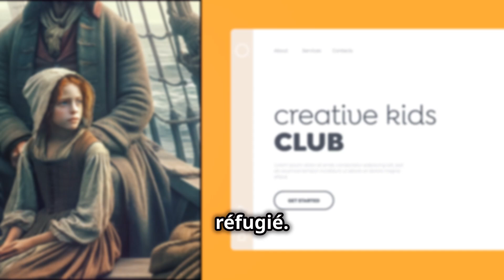Récit puissant sur la déportation des Acadiens français de 1755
Cajun Dead et Le Walkin`Stick : Un récit puissant sur la déportation des Acadiens français de 1755 par Theriault
Vol Un

Bienvenue dans une exploration approfondie de "Cajun Dead et Le Walkin`Stick", une série captivante de trois volumes écrite par l'artiste contemporain Theriault. Cette œuvre remarquable met en lumière la déchirante déportation des Acadiens français de Grand-Pré en 1755, offrant une réflexion poignante et opportune sur la crise humanitaire mondiale actuelle. À travers un récit parabolique, Theriault établit magistralement un lien entre le déplacement historique des Acadiens et le sort des réfugiés d'aujourd'hui dans le monde, en faisant une lecture essentielle pour les familles et les éducateurs.

Un voyage historique à travers l'art
Vol Deux

Theriault, connu pour sa narration évocatrice et sa prouesse artistique, a créé une série qui transcende le temps, établissant des parallèles entre le passé et le présent. La déportation des Acadiens français, connue sous le nom de Grand Dérangement, a vu des milliers d'hommes, de femmes et d'enfants déracinés de leurs foyers à Grand-Pré, en Nouvelle-Écosse, par les forces britanniques. Cet événement tragique a conduit à une diaspora généralisée, de nombreux Acadiens trouvant finalement refuge en Louisiane, où ils sont devenus connus sous le nom de Cajuns.

Vol Trois

Dans "Cajun Dead et Le Walkin`Stick", Theriault plonge profondément dans cet événement historique, tissant un récit à la fois éducatif et profondément émouvant. Son style riche et illustratif donne vie aux personnages et à leurs luttes, rendant l'histoire accessible et captivante pour les lecteurs de tous âges.

Ce qui rend l'œuvre de Theriault si profondément pertinente aujourd'hui, c'est son reflet des crises humanitaires en cours dont nous sommes témoins dans le monde. Tout comme les Acadiens ont été forcés de quitter leurs foyers et dispersés dans des terres étrangères, des millions de personnes aujourd'hui font face à des destins similaires en raison de la guerre, de la violence et de la persécution. De la Syrie à l'Ukraine, du Myanmar au Soudan, le flux humain d'exode et de déportation se poursuit sans relâche, laissant d'innombrables individus déplacés et vulnérables.

Le récit de Theriault sert de miroir à ces problèmes contemporains, mettant en lumière les thèmes universels de la perte, de la résilience et de la recherche d'un nouveau départ. En établissant ces connexions, il encourage les lecteurs à empathiser avec le sort des réfugiés modernes et à reconnaître les schémas récurrents de l'histoire.

"Cajun Dead et Le Walkin`Stick" est plus qu'un simple compte rendu historique ; c'est un puissant outil éducatif qui peut aider les familles et les éducateurs à discuter avec les enfants des problèmes complexes entourant la guerre, le déplacement et les droits de l'homme. Le langage accessible de l'histoire et les illustrations captivantes en font une ressource idéale pour enseigner aux jeunes lecteurs l'impact du conflit et l'importance de l'empathie et de la compréhension.

En présentant aux enfants les réalités des réfugiés de guerre et le contexte historique de la déportation acadienne, Theriault fournit une plateforme pour des conversations significatives sur la compassion, la justice et la nécessité d'une solidarité mondiale. Cette série peut servir de point de départ à des discussions sur la façon dont nous, en tant que société, pouvons soutenir les personnes déplacées et œuvrer pour un monde plus inclusif et humain.
Au cœur de "Cajun Dead et Le Walkin`Stick" se trouve un appel à l'action. Theriault croit que ce n'est qu'en éduquant les jeunes et en les aidant à cultiver l'empathie que nous pourrons véritablement répondre aux besoins des personnes déplacées dans le monde entier. Son travail pousse les lecteurs à regarder au-delà de leur environnement immédiat et à considérer l'expérience humaine dans son ensemble.

Dans un monde où les nouvelles sont souvent remplies d'histoires de souffrance et de difficultés, la série de Theriault offre une lueur d'espoir. Elle nous rappelle que si l'histoire est souvent marquée par la tragédie, elle est aussi pleine de résilience et d'esprit humain indomptable. En reliant le passé au présent, il inspire les lecteurs à agir, que ce soit par le plaidoyer, le soutien aux organisations de réfugiés, ou simplement en favorisant une mentalité plus compatissante.

"Cajun Dead et Le Walkin`Stick" n'est pas seulement une série de livres ; c'est une exploration profonde de l'histoire humaine et un puissant rappel des luttes continues auxquelles sont confrontés des millions de personnes aujourd'hui.

Cette série est une lecture incontournable pour les familles, les éducateurs et tous ceux qui s'intéressent à l'intersection de l'histoire, de l'art et de la justice sociale. En éduquant les jeunes et en favorisant l'empathie